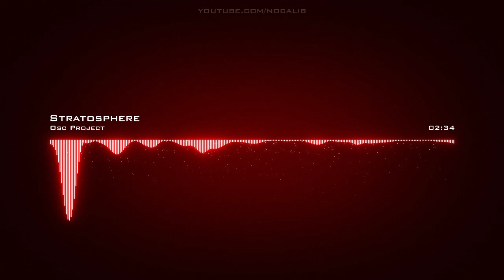Osc Project | Stratosphere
Artist: Osc Project | Track: Stratosphere